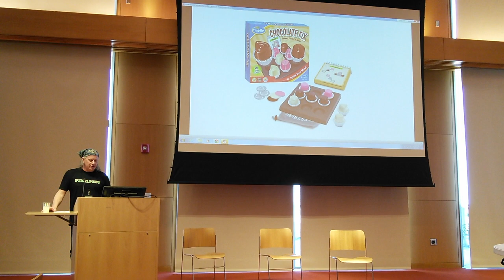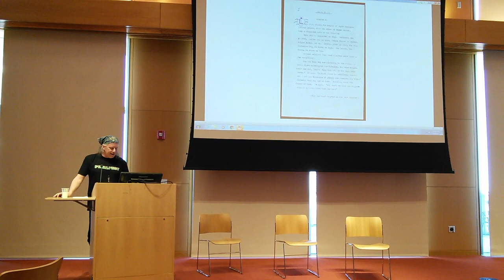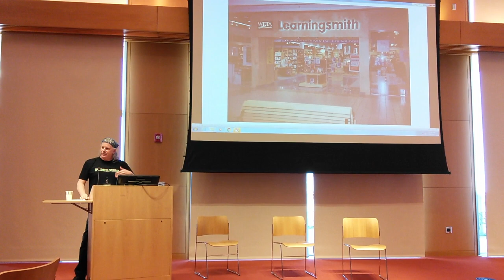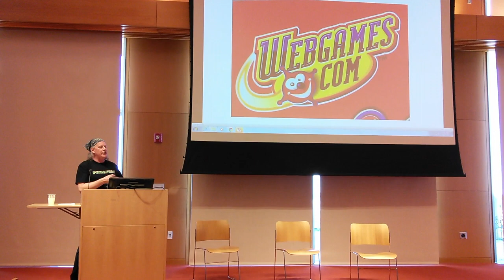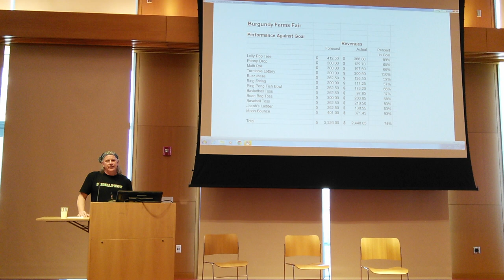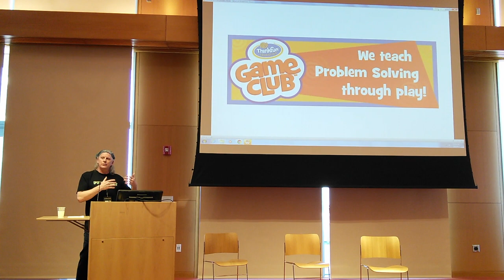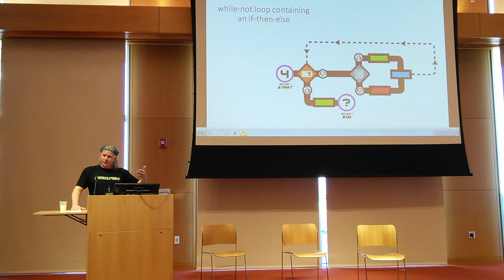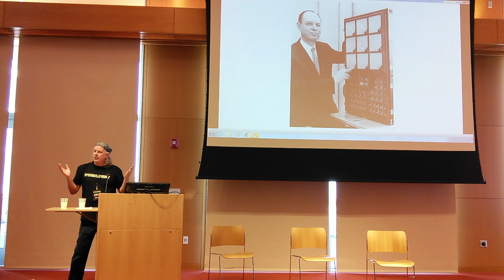ThinkFun: Building a Global Puzzle Game Business - Bill Ritchie @ PixelFest 2.017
PixelFest - "growing artists and programmers through love of games"
PixelFest.org